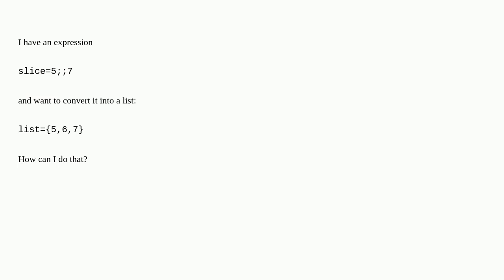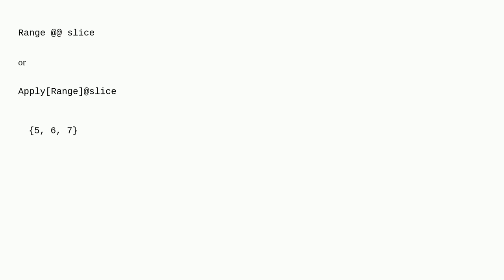Mathematica: How to convert a slice expression to a Table?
How to convert a slice expression to a Table?

A special thanks goes out to the community

  list-manipulation intervals